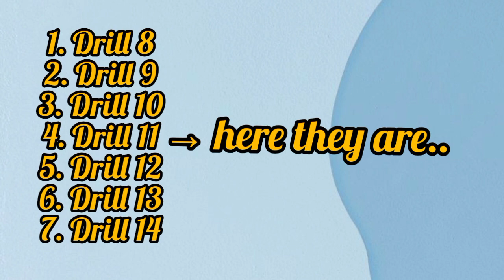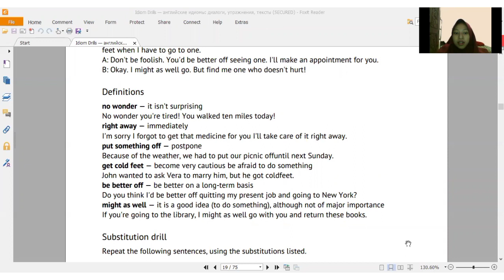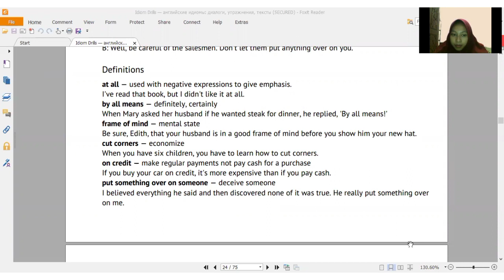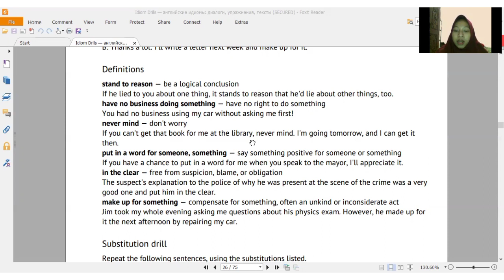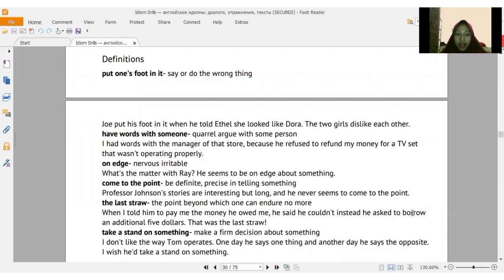FINAL TEST LEXICAL STUDIES 1